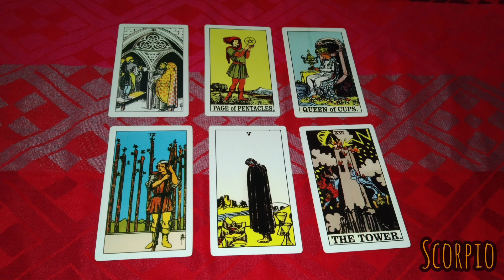Scorpio hari ini 18 mei 2023 kabar bahagia datang sebentar lagi ❤️